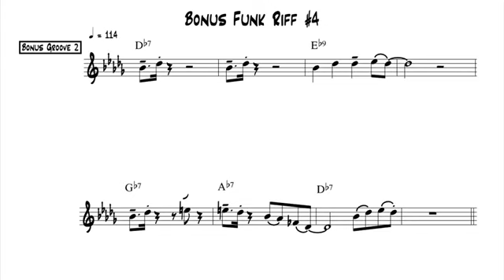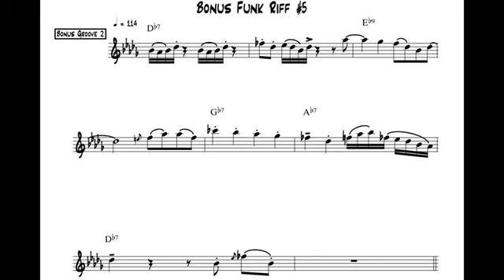Alto sax ejercicio 2 Funky Groove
Sigue la lectura con tu instrumento , puedes modificar la velocidad del video , para una mejor y fácil lectura